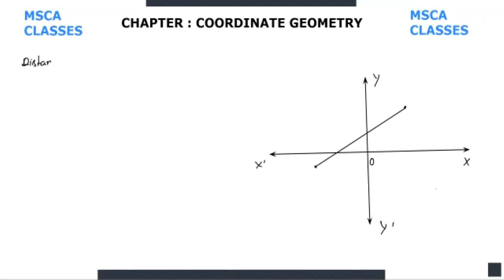Coordinate geometry Part i